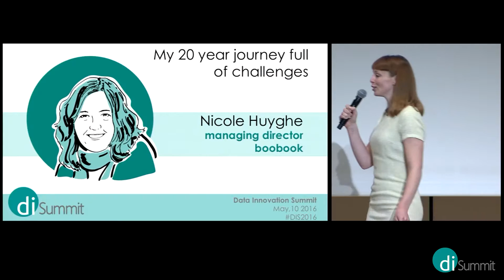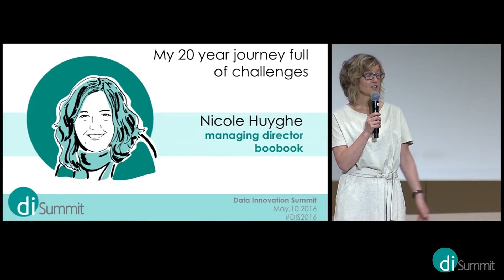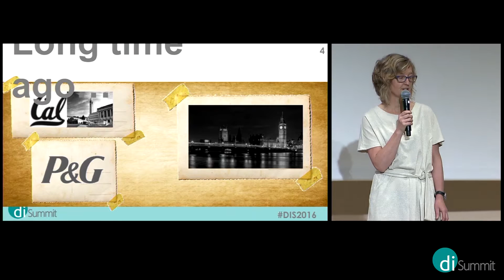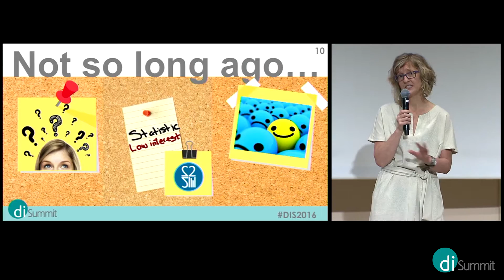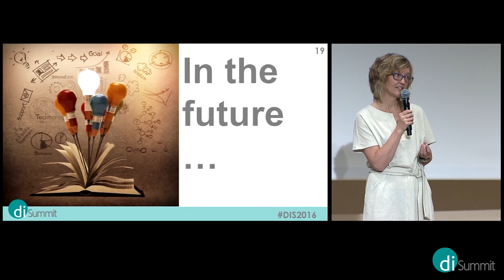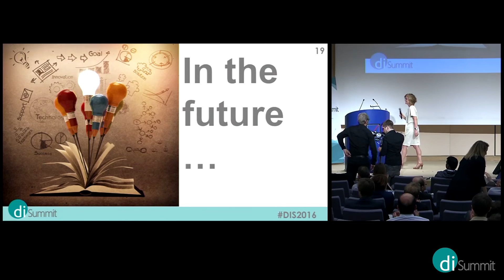DIS2016 - Nicole Huyghe - My 20 year journey full of challenges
THE DATA INNOVATION EVENT ABOUT DIGITAL TRANSFORMATION

DIS2016 will focus this year on Digital Transformation and all about managing and monetizing disruptive innovations. Whether created through opportunity capture, adaptive defense or new ventures, today's digital ecosystems are evolving rapidly. As rapidly as companies compete for top talent, drive higher engagement levels from their customers, and ultimately define their organization's future profitability. The digital ecosystem needs to be designed, planned and implemented now, as organizations are called upon to integrate the latest virtual technologies, pioneer new business models and guide their organizations toward next generation environments. If smart, robust digital innovation and technology strategies are your priority, you won't want to miss DIS2016 as we uncover the keys to success.

May 10th in Brussels during the Data Innovation Summit about Digital Transformation presented by womenintech.
- Over 40 speakers presented their view on digitaltransformation
- Sold out: Over 500 experts attended